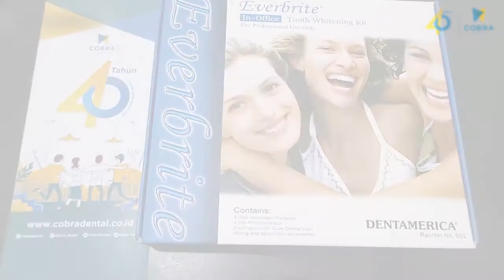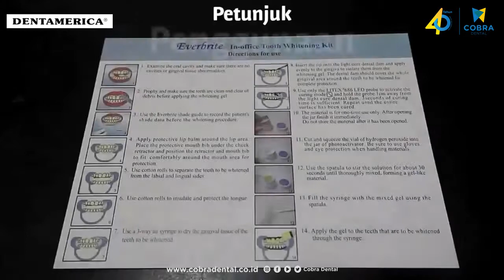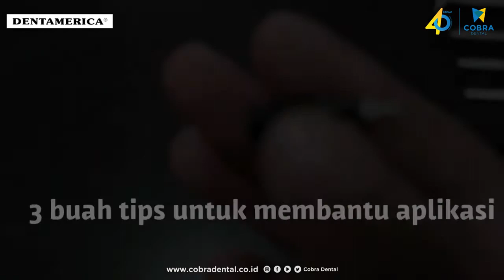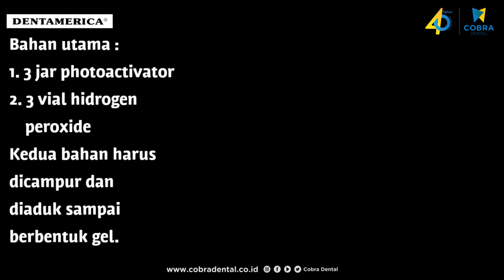Cobra Dental Vlog - Unboxing Everbrite in office - Bleaching Gigi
Hai cobra buddy - di video kali ini cobra dental akan unboxing produk bleaching gigi Everbrite

• Bahan bleaching/pemutih gigi berbahan hydrogen peroxide, cara penggunaan yang mudah dan sederhana dengan memberikan hasil maksimal

• Kemasan : In office pack: 3 vials hydrogen peroxide, 3 jars photoactivator, 3 syringe dental dam, asesories

Yuk Follow Medsos Cobra Dental Lainnya untuk info seputar alat kesehatan gigi